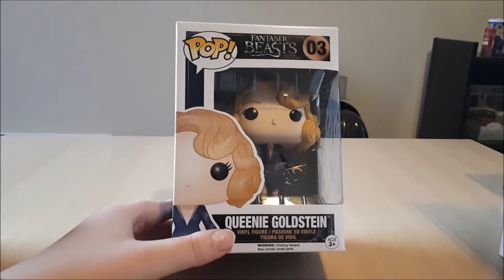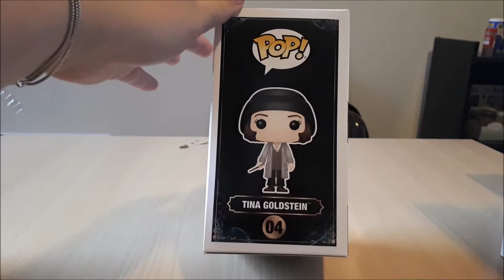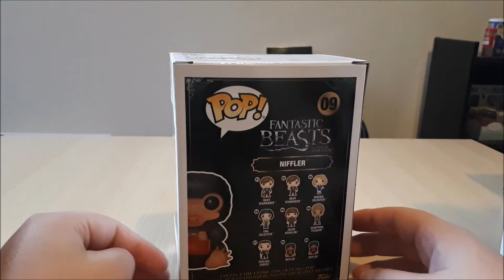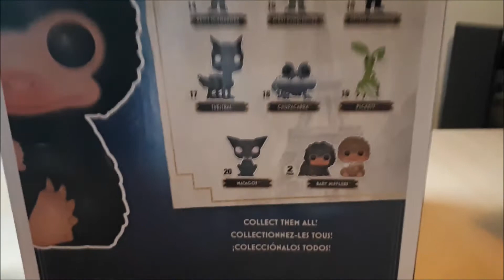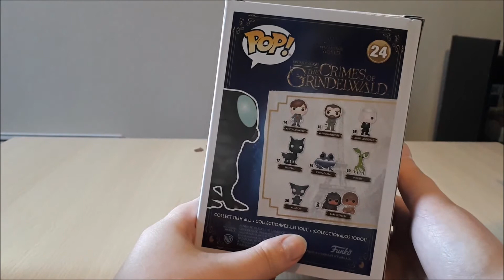Collection #4 Pops Fantastic Beasts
Coucou ! Déroule pour plus de détails !

Ici Yuna !

Funko Pop :

Newt Scamander 02
Queenie Goldstein 03
Tina Goldstein 04
Jacob Kowalski 05
Seraphina Pickery 06
Percival Graves 07
Nifler 08
Nifler 09
Newt Scamander and Pickett 10
Demiguise 11
Demiguise Invisible 11
Gellert Grindelwald 13
Newt Scamander Chase 14
Chupacabra 21
Nifler 22
Mooncalf 24
Augurey 25
Packs Baby Nifler

A très vite sur la Booksphère !

CREDITS : ( musique libre de droit)